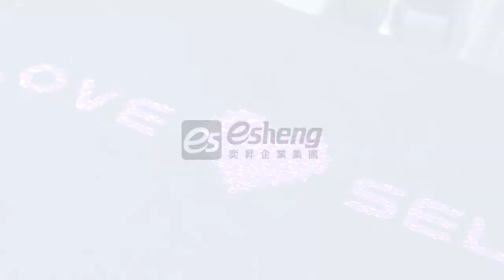文字T高效率量產的秘訣|雙工位自動開合平燙機X割字機|奕昇有限公司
文字T高效率量產的秘訣🤫
雙工位自動開合平燙機X光學割字機
📌38*38雙工位自動開合平燙機
✅720光學割字機
自動循邊追蹤 不需手動調整👍
✅雙工位自動開合平燙機
雙工位燙印 效率大提升📈
📣設備/材料需求
✔ 720光學割字機
✔膠膜 (常用膠膜有PU膠膜、反光膜、植絨膜等)
✔文泰切割軟體
📣製作步驟
✔輸出圖檔 開始切割
✔裁切挑字
✔將衣服與處理好的膠膜放上平燙機壓印
✔撕去膠膜得到精美文字T